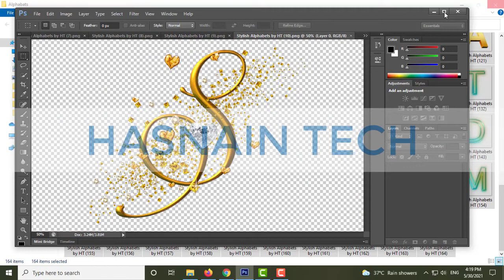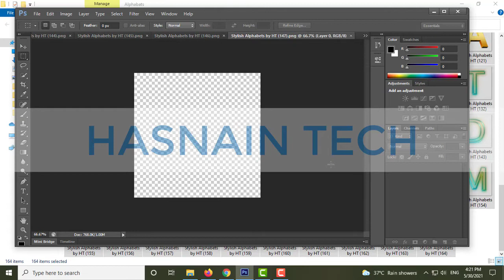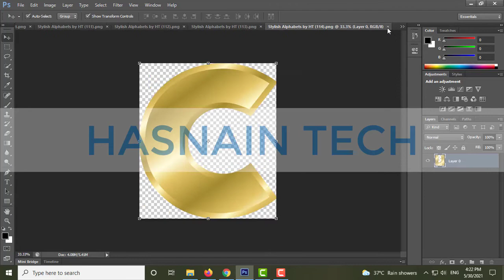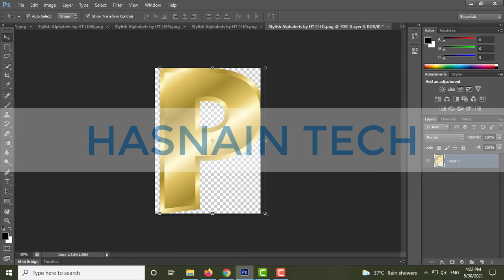Alphabets png 2021 download free